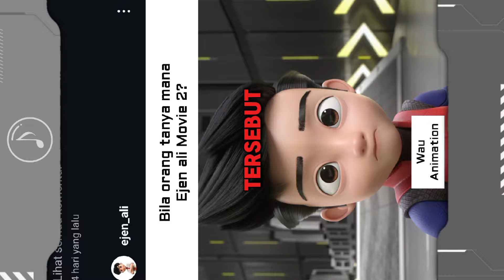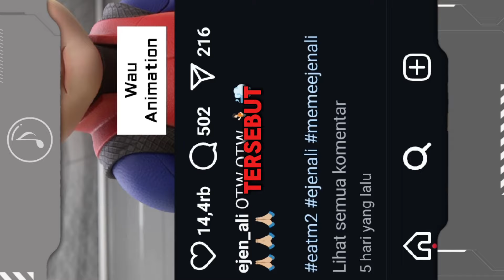Ejen Ali The Movie 2 | Misi: SATRIA BANGKIT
Terimakasih kepada noteskuad sudah menonton Vidio saya baik yang sampai selesai ataupun tidak.

Support terus channel saya agar bisa menyentuh 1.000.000 subscribers tahun ini

Kumpulan playlist channel ini;